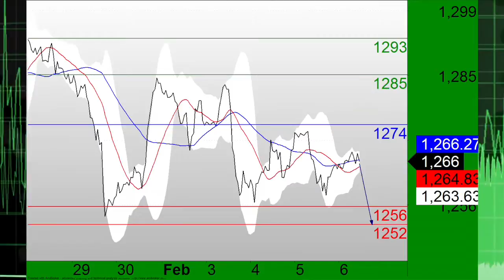TC PILOT 020915.m4v